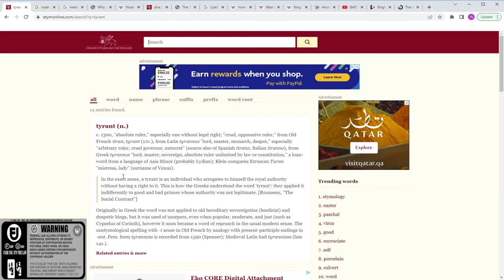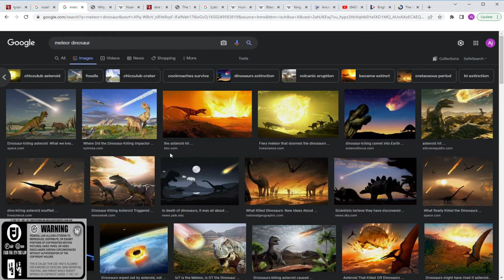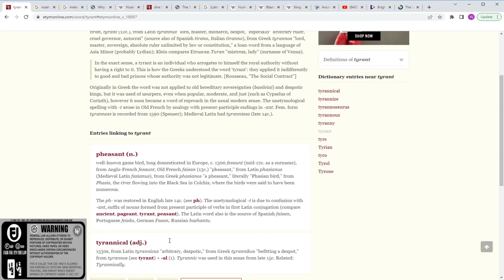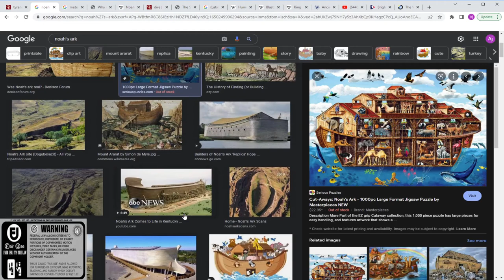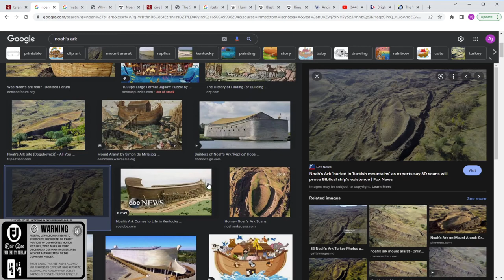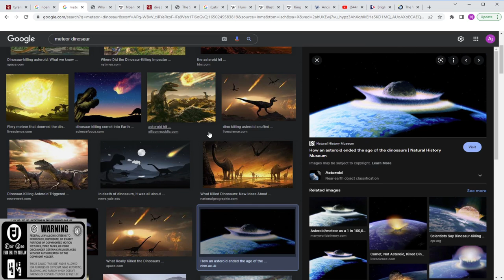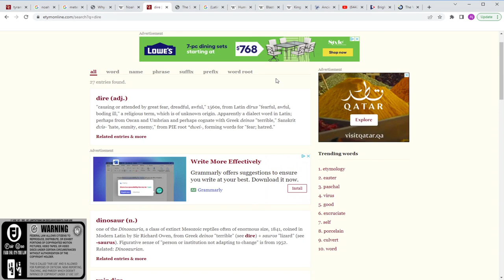The "king" could never be "queen", role switching..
Checkout how doctrine and deceit confuse your future. Power to everyone that tunes in.